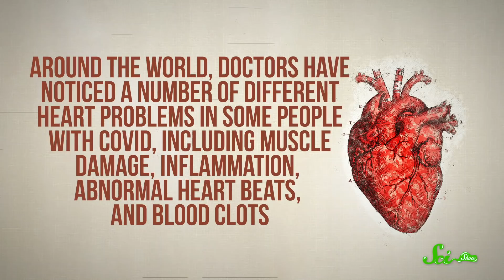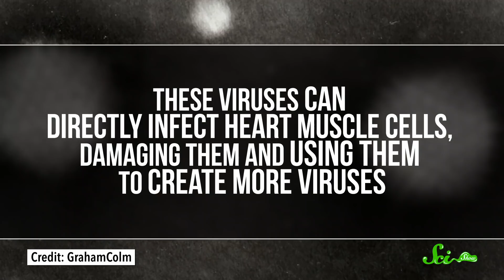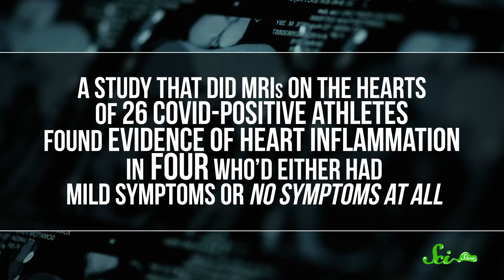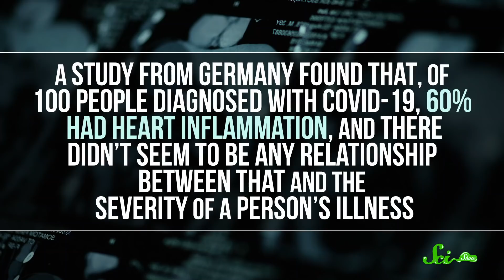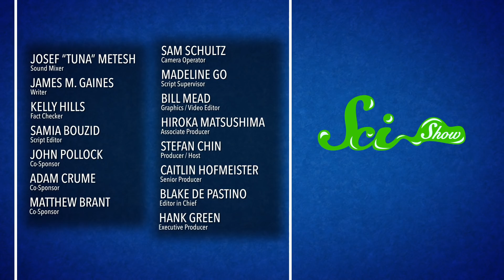Why Athletes Are Worried About COVID: Its Toll on the Heart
We tend to think of COVID-19 as a lung infection, but there's more evidence that it might also be affecting the hearts of healthy athletes without them even knowing it.